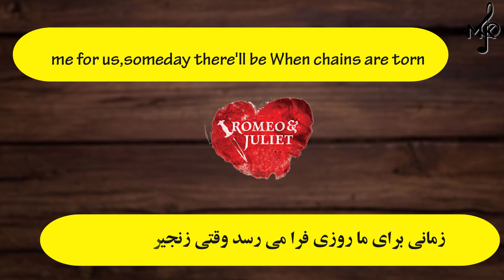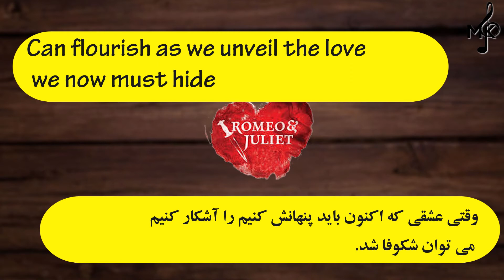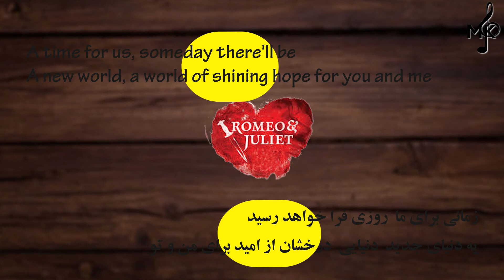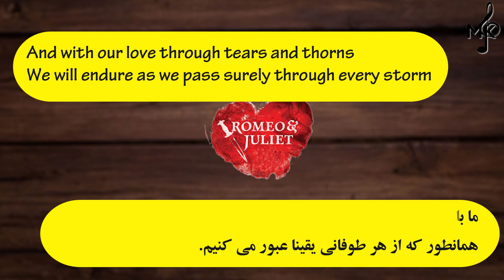A Time for us - زمانی برای ما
ترجمه فارسی آهنگ رومئو و ژولیت ( زمانی برای ما)

این آهنگ در سال 1969  ساخته شد
توسط خواننده های مختلفی خوانده شد و حتی آهنگ سازان مشهور جهان ورژن های کلاسیکی از این موسیقی را آهنگ سازی کردند